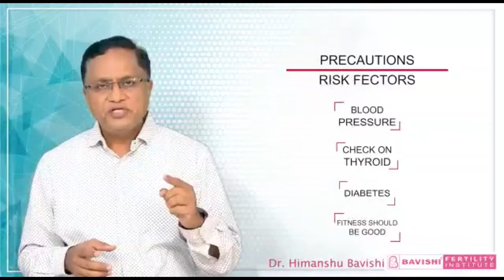पीरियड बंद होने के बाद भी प्रेग्नेंसी संभव है? - Fertility Expert डॉ.हिमांशु बविशी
क्या माहवारी बंद होने जाने के बाद, जिसे Menopause कहा जाता है, गर्भधारण संभव है? इसका हवाब है हा. असंभव लगने वाली यह बात आज विज्ञानं और टेक्नोलोजी के सहारे संभव है! यह बात न केवल संभव है, पर हजारो महिलाओने इस टेक्निक का लाभ उठाकर संतान प्राप्ति की है. यह कैसे संभव है यह जानने के लिए फ़र्टिलिटी एक्सपर्ट डॉ हिमांशु बावीशी का यह वीडियो देखिए।

आप सिर्फ एक निर्णय दूर है अपने परिवार को संपूर्ण करने के लिए। आज ही बुक करे आपकी Appointment बावीशी फर्टिलिटी इंस्टिट्यूट के डॉक्टर के साथ. बुक करने के लिए मिस कॉल कीजिये 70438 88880 पर.

मुफ्त दूसरा अभिप्राय! जानिए आपके लिए सरल-सलामत-स्मार्ट-सफल विकल्प के बारे मे. Appointment बुक करने के लिए फॉर्म भरे

11 श्रेष्ठ संस्थान 6 शहरोमे: अहमदाबाद | सूरत | वड़ोदरा | मुंबई | दिल्ली | कोलकाता
हमारे और हमारी Services के बारे में ज़्यादा जानने के लिए विजिट करे

fertility tips
test tube baby
family planning

Hindi
Menopause